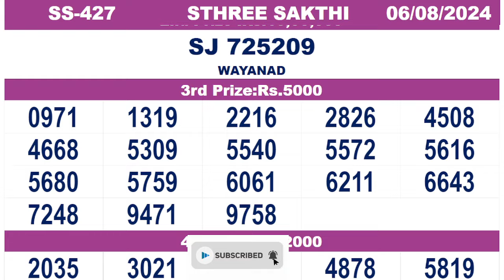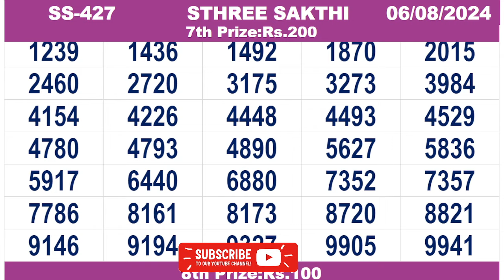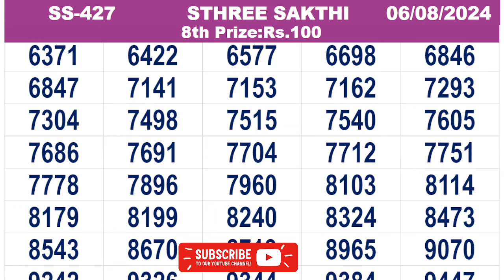KERALA LOTTERY RESULT|FULL RESULT|sthreesakthi bhagyakuri ss427 |todaylive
Query Solved.
Kerala Lottery Live Result STHREE SAKTHI SS-427 06/08/2024
today lottery

Kerala Lottery Result 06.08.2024Kerala Lottery Live Result Starts  at 3pm
06/08/2024_STHREE SAKTHI_
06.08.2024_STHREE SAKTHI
STHREE SAKTHI today live result
STHREE SAKTHI kerala today live result
STHREE SAKTHI live result kerala
kerala lottery
06/08/2024 today live result
06/08/2024 kerala today live result
06/08/2024 live result kerala
06/08/2024 kerala lottery
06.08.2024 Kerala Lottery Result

kerala lottery result STHREE SAKTHI

Kerala Lottery Result STHREE SAKTHI SS-427

Keralalotteries.com Result

lottery result

kerala lottery

winwin lottery
sthreesakthi lottery
akshaya lottery

The prize winners are advised to verify the winning numbers with the results published in the Kerala Go